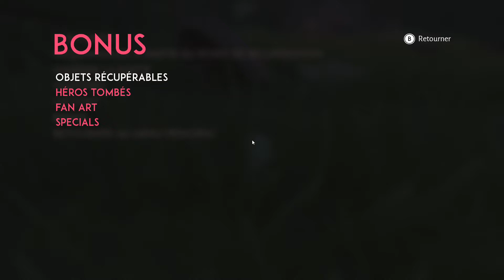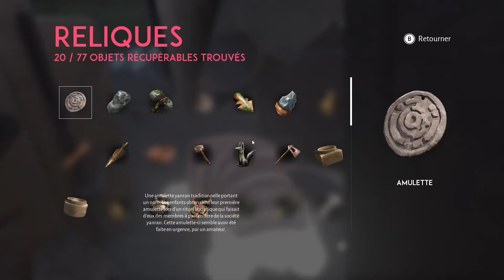Lost Ember (6): Encore plus dans les hauteurs..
Aujourd'hui, on découvre l'histoire d'une Louve qui doit trouver l'origine d'une âme. Exploration, manipulation de divers animaux... Un jeu de détente, ou d'aventure épique?